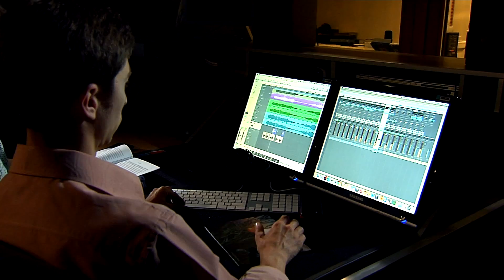Промо ролик Запись диска, как это было